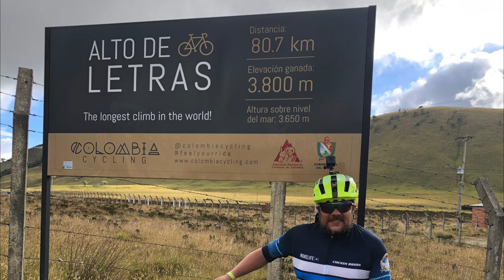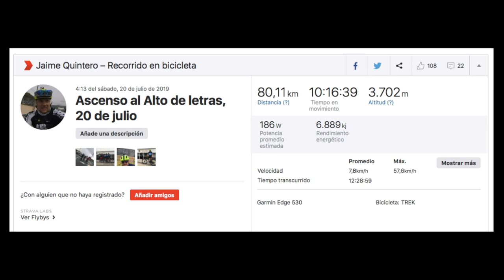Alto de Letras 80 kms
El 20 de julio de 2019 a las 4:42 pm coronamos el ascenso más largo del mundo, Alto de letras, 80 kms y 3.702 metros positivos. Difícil pero no imposible.